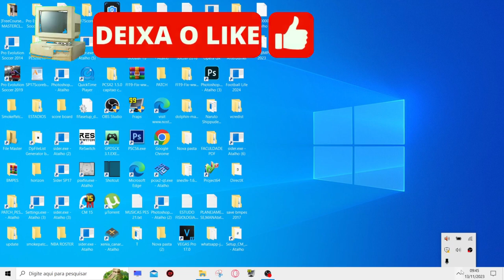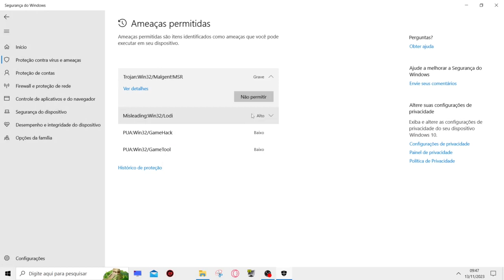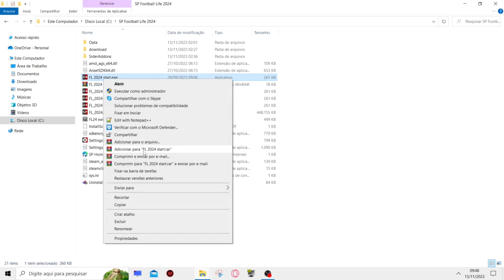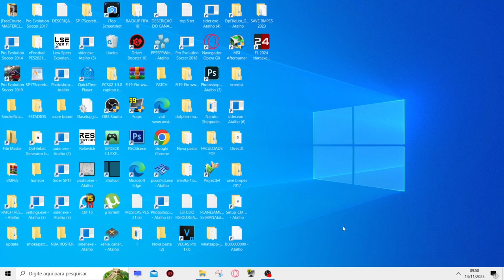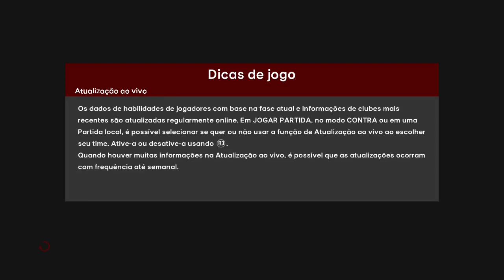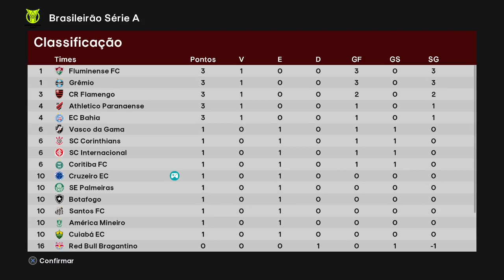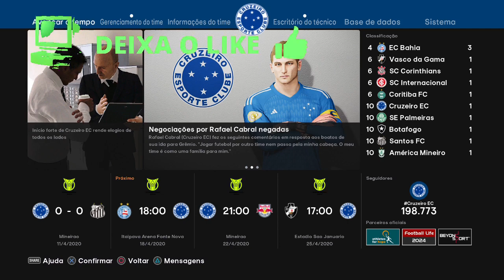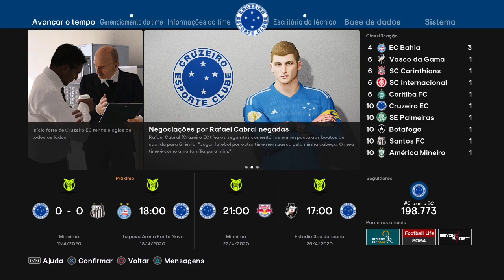COMO RESOLVER O CRASH DO FOOTBALL LIFE 2024 - FOOTBALL LIFE 2024 CRASH FIX TUTORIAL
Configurações do meu Pc :
I3 6006U
 8GB RAM